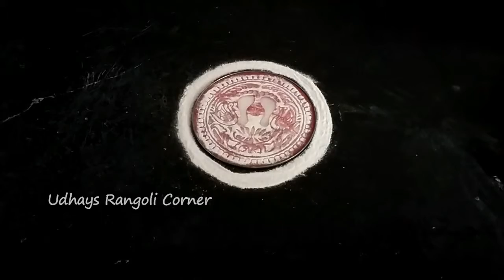Krishna Jayanthi Kolam with Colours | Simple Krishna Rangoli | Udhays Rangoli Corner